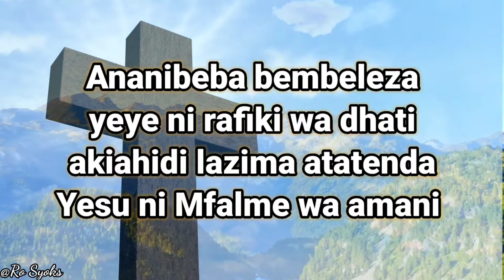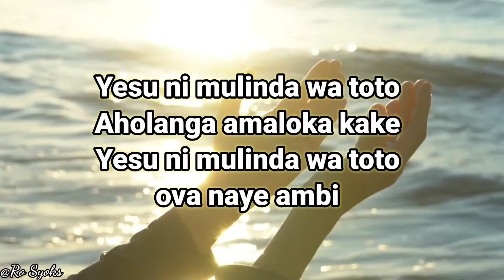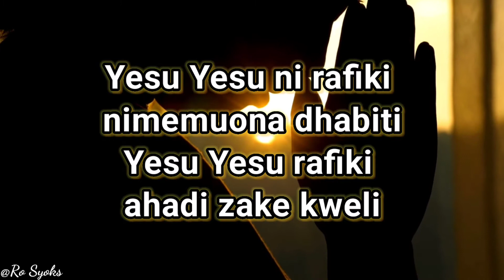YESU SIO MWIZI (cover) WITH LYRICS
YESU SIO MWIZI